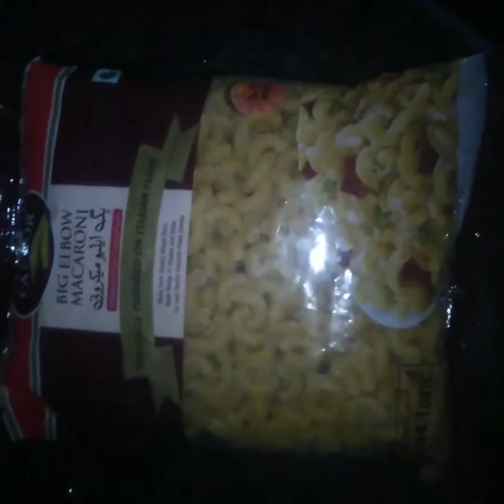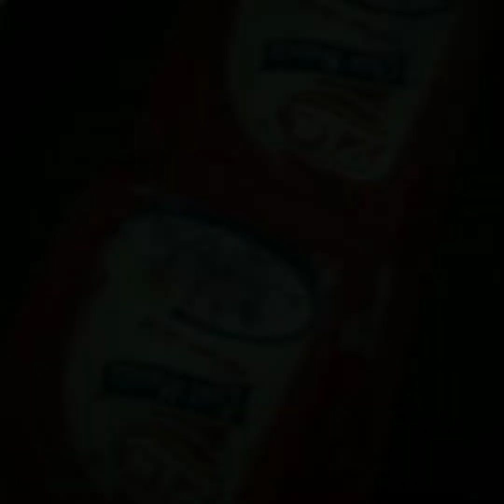how to make Vegetable Macaroni Recipe | Spicy Vegetable Macaroni Recipe | Healthy Vegetable recipe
Ingredients
Macaroni
vegetable Oil
onions
Spring Onions
yellow/Red Bell Peppers
Curry
Thyme
Rosemary
Ginger
Garlic
Nutmeg
Green Peas
Crayfish
Seasoning Cubes
Salt
Pepper
chicken Seasoning

اسپائسی میکرونی چاٹ

اجزاء:

میکرونی 1 کپ

آلو دو عدد

ٹماٹر دو عدد

پیاز ایک عدد

چلی سوس چائے کے چمچے

چاٹ مصالحہ ایک چائے کا چمچہ

ہرا دھنیا تھوڑا سا

ترکیب:

میکرونی کو اچھی طرح ابال کر چھان لیں۔ آلو ابال کر چوکور کاٹ لیں۔ پیاز اور ٹماٹر چوپ کر لیں۔ ایک پیالے میں میکرونی، پیاز، آلو، ٹماٹر اور نمک ڈال کر مکس کر دیں۔ چلی سوس اور چاٹ مصالحہ ڈال کر اچھی طرح مکس کر دیں۔ ہرا دھنیا باریک کاٹ کر ڈال کر سرو کر یں۔